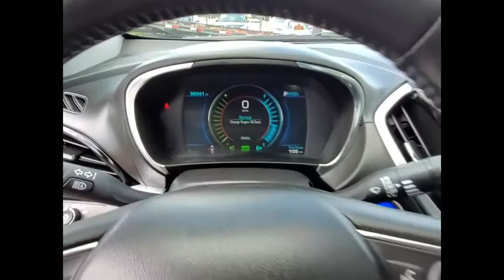2017 Chevrolet Volt S5410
2017 Chevrolet Volt Premier

2017 Chevrolet Volt Premier heather gray metallicbrSome of our used vehicles may be subject to unrepaired safety recalls. Check for a vehicle's unrepaired recalls by VIN vehicle has been professionally cleaned and disinfected for your protection We accept all offers and approve most! Tax, Title, Licensing, and Fees not included. Awards:br * Ward's 10 Best Engines * 2017 IIHS Top Safety Pick+ with optional front crash prevention * 2017 KBB.com 5 Best Plug-In Hybrid Cars Under $40,000 * 2017 KBB.com 10 Most Awarded Brands Reviews:br * Low fuel costs; big all-electric range for a plug-in hybrid; plenty of advanced tech and safety features. Source: Edmunds